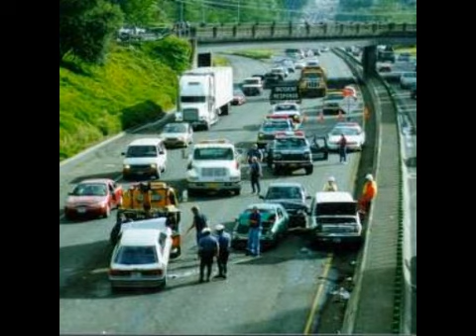Blue Monday - written by Erik Kihss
I wrote this song a few years ago, during a dark time in my life.  It has no lyrics, but they say a picture is worth a thousand words